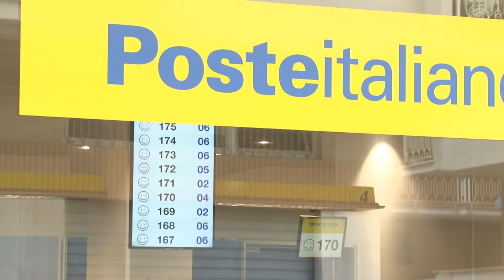Sciopero generale. Domani Cgil e Uil in piazza a Roma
Si ferma anche l'Abruzzo per lo sciopero generale di 24 ore indetto dai sindacati di Cgil e Uil. A risentirne maggiormente potrebbe essere il trasporto per cui comunque sono garantite delle fasce di lavoro. Lo sciopero non riguarderà il settore sanitario.